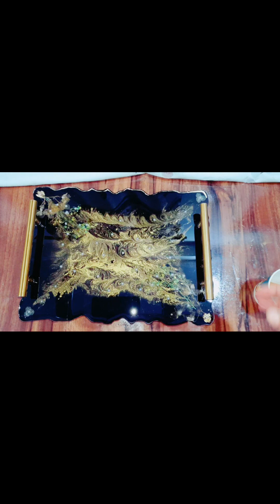how to get top coat on resin tray #1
gold and black resin tray # top coat